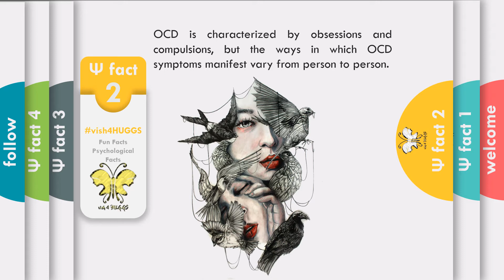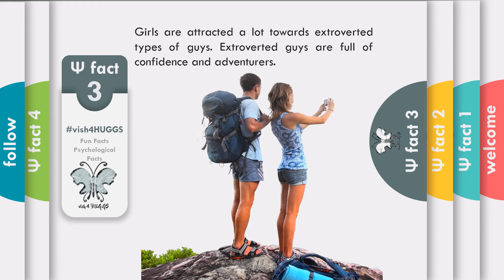PSI Factor Series | Episode 025 | Psychology Facts and Psychology Tricks | YouTube Short Videos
This Series from vish4HUGGS, on Psychology Facts and Psychology Tricks / Tips, consists of Nano Videos which are less than just two minutes. Since the requests were to have such small videos in English and as a Daily dose of fun facts, we made it as white board animations.

These facts could serve as need of the hour / time pass / life hack or even as an eye opener for you.
Enjoy and Learn the so called Psychology crash course 🤩

Gadget Used

😊LIKE THIS VIDEO AND SHARE IT WITH EVERYONE! 😊

🙏REACH ME 💝